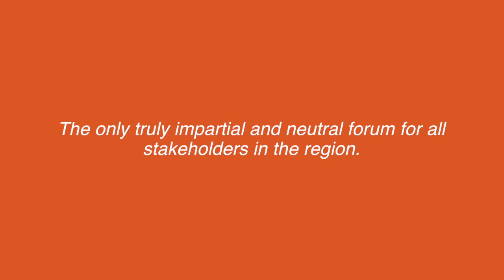Benefits of being a DIA Member!